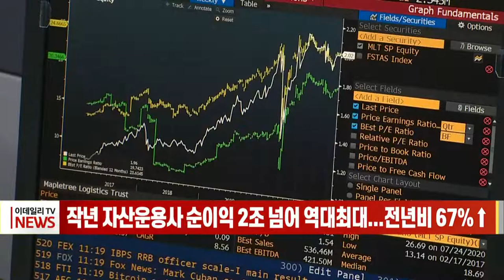작년 자산운용사 순이익 2조 넘어 역대 최대... 전년비 67%↑ (20220330)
지난해 국내 자산운용회사들의 순이익이 2조원을 넘으며 역대 최대 실적을 냈습니다.
30일 금융감독원에 따르면 작년 자산운용사 순이익은 2조1643억원으로, 전년 대비 67.1%(8692억원) 증가한 것으로 나타났습니다.
수수료 수익과 증권투자 이익이 각각 38%, 46% 증가하면서 영업수익이 전년 대비 1조6000여억원 많은 5조5828억원을 기록했습니다.
임직원 수와 성과급이 늘면서 영업비용도 전년대비 20% 증가해 3조1295억원으로 집계됐습니다.
자산운용사의 지난해 말 기준 운용자산(1322조2000억원) 역시 역대 최대 규모로 불어났습니다.

순이익_2조이상#증권투자